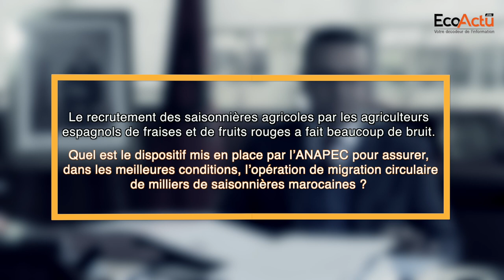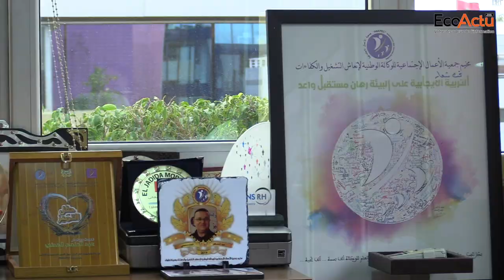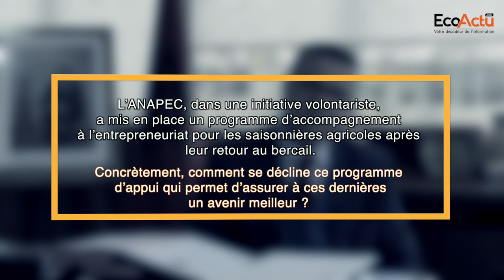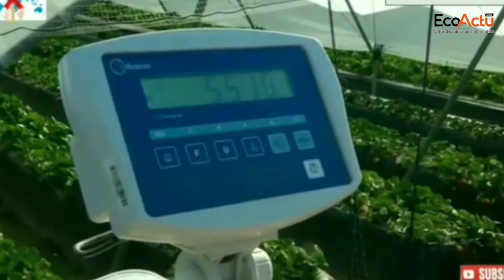[Exclusif] A. Madani, DG de l'ANAPEC dévoile le dispositif post retour des saisonnières agricoles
Dispositif d'accompagnement des saisonnières agricoles vers les champs de Huelva en Espagne, mesures de sensibilisation aux droits, renforcement de l'auto-protection, programme d'accompagnement post-retour... tels sont les axes discutés avec A. Madani, DG de l'ANAPEC qui s'est prêté à l'exercice des questions-réponses.